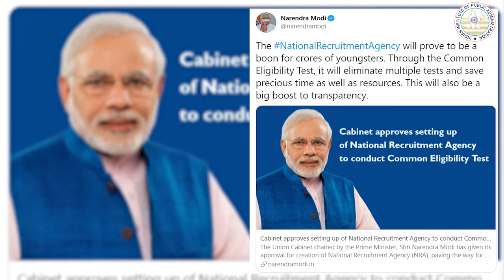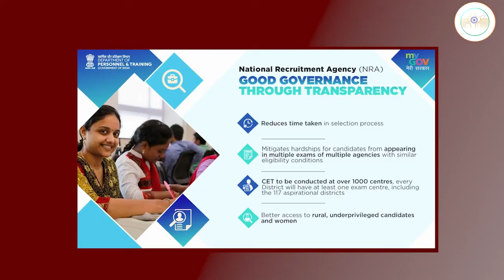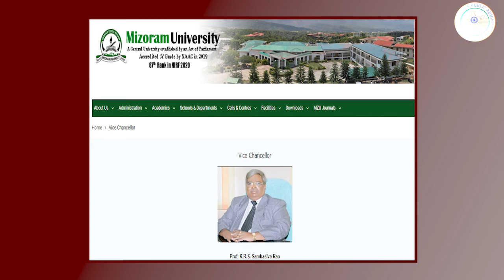National Recruitment Agency for Government Jobs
The National Recruitment Agency has been setup to mitigate the hardships of the candidates seeking Government Jobs. In this video of IIPA News This Week, we shed the light on NRA and how the government is planning to simplify the process of government recruitment.

At the end of the video, we have also shared a glimpse of the recent activity conducted by Indian Institute of Public Administration (IIPA) and one of its branches i.e., Mizoram Regional Branch of IIPA.